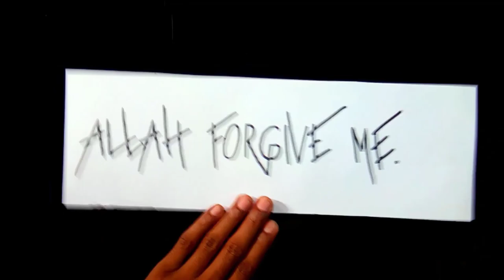Al-Mutakabbir name of Allah drawing in arabic calligraphy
Published By Allah Forgive Me